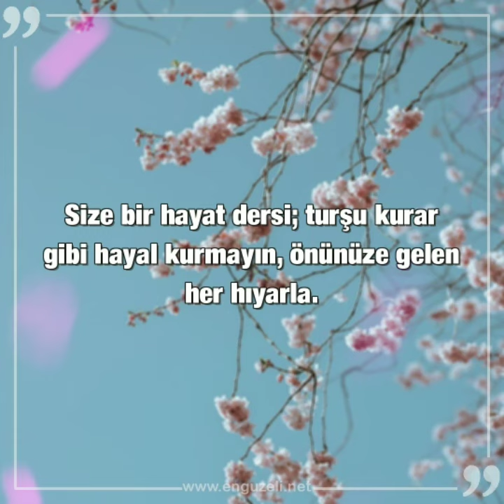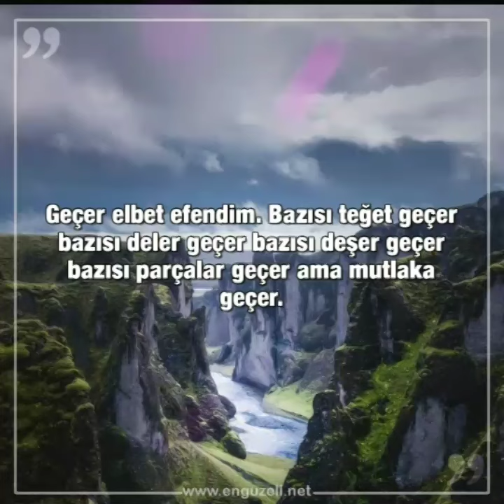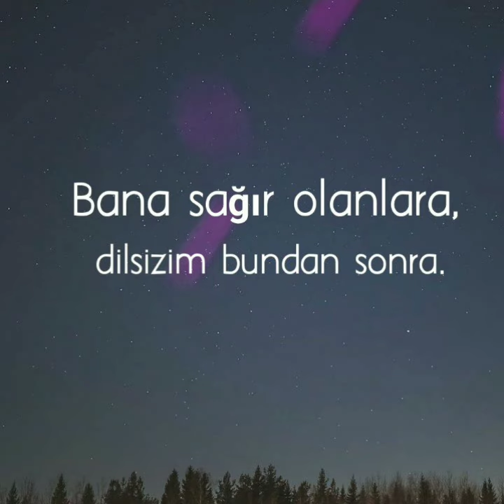Whatshapp durum ❤anlamli ve manalı sözler2021 ❤👉 dertsiz yaşanan aşk masal gibidir👈❤